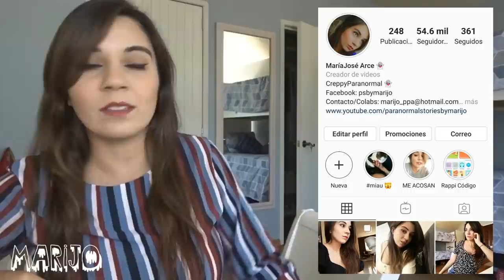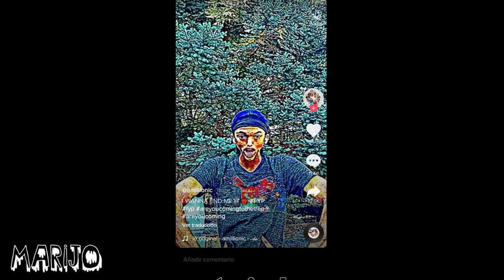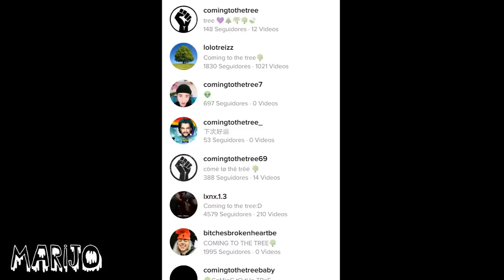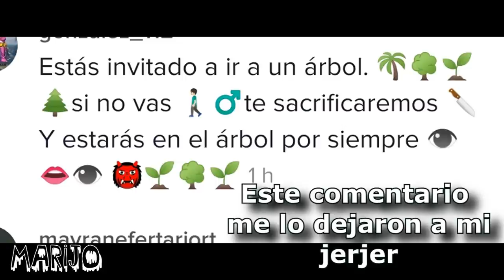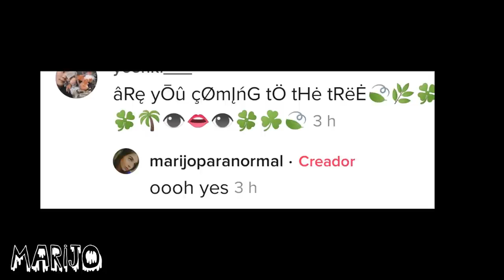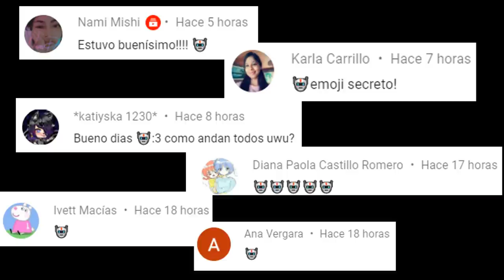SI TE APARECEN ESTOS VÍDEOS EN TIKTOK, ESTÁS DEL "LADO OSCURO" Y NUNCA VOLVERÁS ATRÁS AUNQUE TRATES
Los quiero :)!